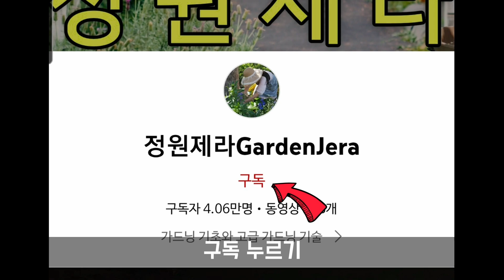식물 책은 사진하고 그림만 봐도 이득이죠.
추천하는 모든 책은 직접 읽고 추천드립니다.
 내 마음의 들꽃 산책(이유미 (지은이),송기엽 (사진)진선북스(진선출판사)
* 미움받는 식물들(존 카디너 (지은이), 강유리 (옮긴이) | 윌북)
* 친절한 식물상담서(송현희)

정원제라 블로그 (식물문의)
카페제라 블로그 (커피문의)
바리스타킴의 유튜브 채널( @cafejera  )

어려워 마시고 메일 주세요.